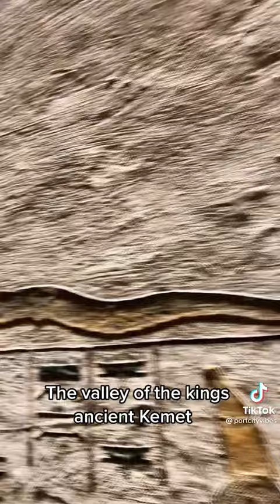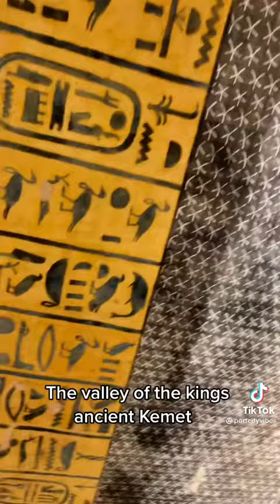The Valley Of Kings | Ancient Egypt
Straight From The Walls☀️You can Clearly see these people depicted themselves as being black and having heavy amounts of melanin💯

0:00- Inside The Tombs